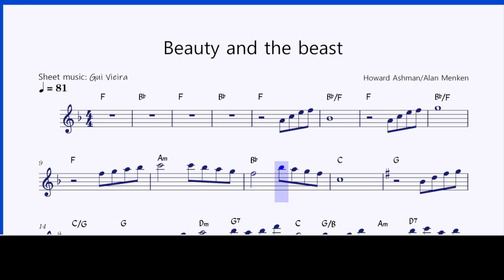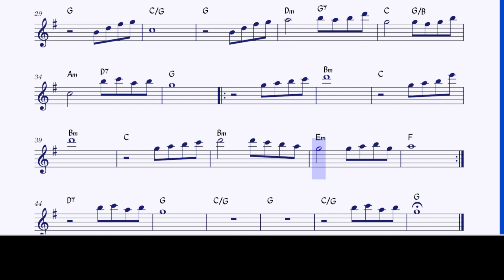Beauty and the Beast (Ariana Grande e John Legend) Playback + Partitura (Sax Bb / Bb Instruments)